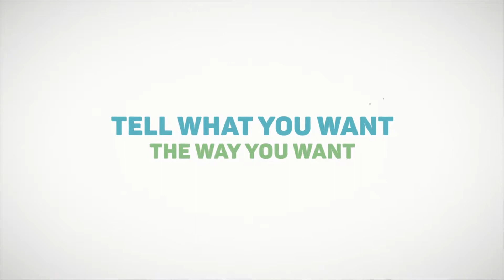Easy Sliding Text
Easy Sliding Text is a modern and universal template for After Effects.

It’s cleanly designed and elegantly animated with entertainingly animated shape layers and smoothly animated kinetic typography. It features 2 unique versions with 21 editable layers and you can change all of the colors with just a few simple clicks. Also, each part is pre-composed, so you can edit it in the direction you want.

The perfect intro or opener to your presentations, slideshows, TV shows, commercials, trailers, teasers, new products, promotions and events videos. Impress your audience with this neat and tidy AE template.